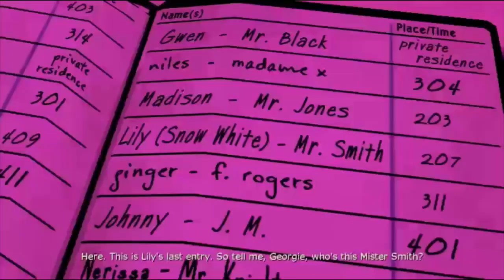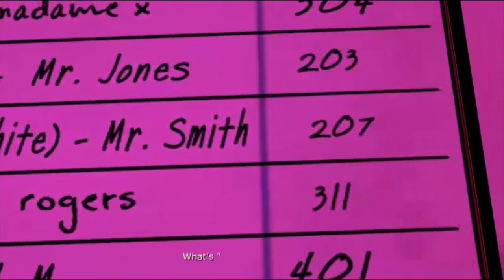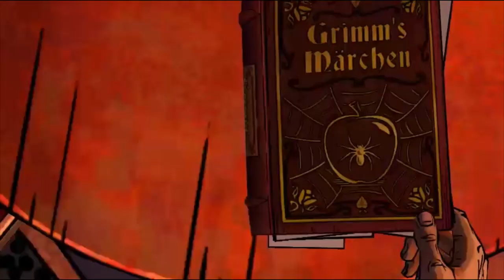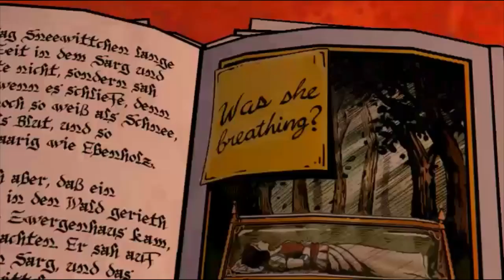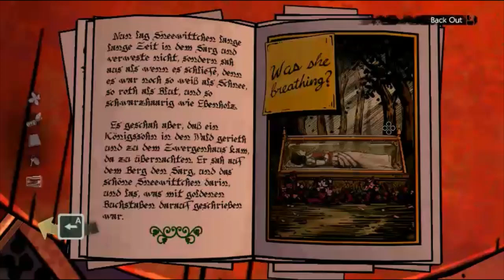The wolf among us ep2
Song: Royal Blood - Hole in your heart